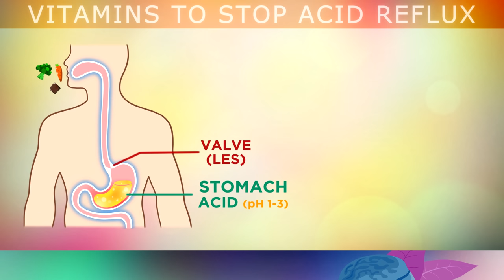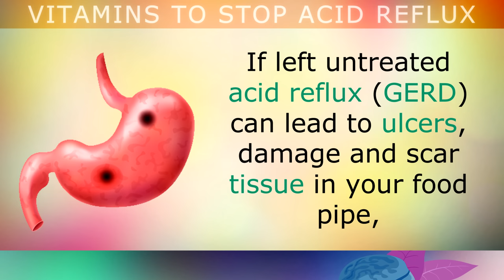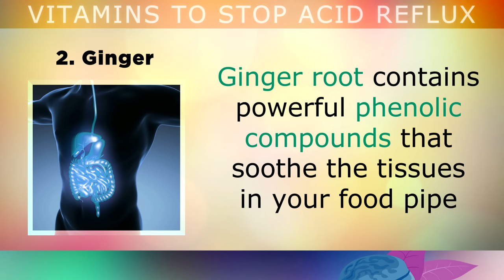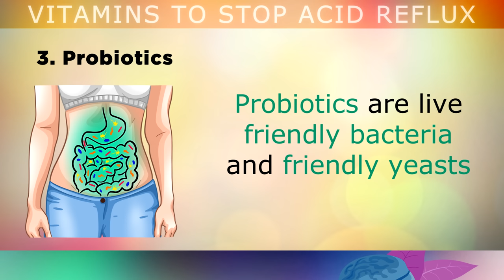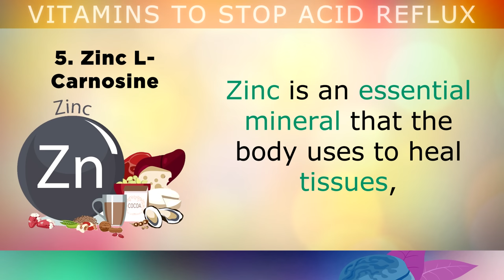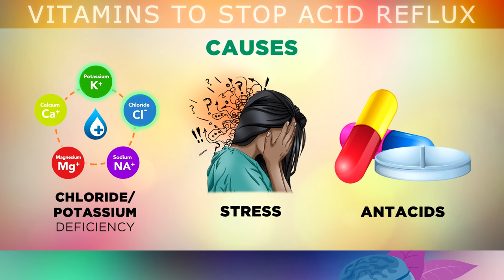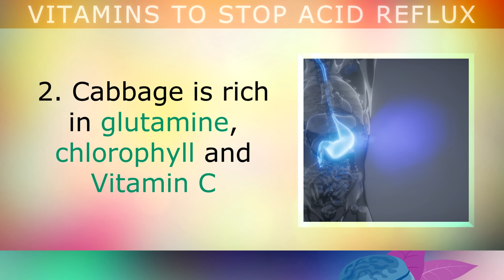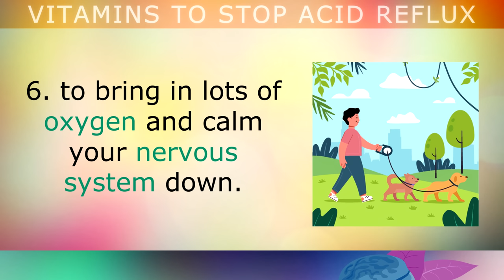5 Vitamins To Stop ACID REFLUX Naturally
The top 5 Vitamins to stop acid reflux permanently.

Acid reflux is a condition where gastric acid is regurgitating into the food pipe (esophagus), causing pain, inflammation, heartburn, a lump sensation and difficulty swallowing. This can occur at any age but often gets worse over the age of 30.

Acid reflux (GERD) is actually triggered when the small valve above the stomach called the lower esophageal sphincter (LES) stays relaxed and open, allowing acid to flow back up the food pipe.

In this video we take a look at the root causes of acid reflux (usually the pH of the stomach acid is too alkaline), and the top 5 vitamins that stop acid reflux including betaine hcl, apple cider vinegar, probiotics, zinc l-carnosine and ginger.

These supplements/remedies help to tighten and close the LES valve which is making acid reflux occur, which in turn helps stop acid reflux and heal the inflamed tissues in the digestive tract.

Timestamps:
⏰ 00:00 - Intro, What Is Acid Reflux
⏰ 01:20 - Signs Of Acid Reflux
⏰ 03:42 - 1. Betaine HCL
⏰ 04:32 - 2. Ginger
⏰ 05:59 - 3. Probiotics
⏰ 07:35 - 4. Apple Cider Vinegar
⏰ 08:46 - 5. Zinc L-Carnosine
⏰ 10:05 - Causes Of Acid Reflux
⏰ 11:28 - How To Stop Acid Reflux